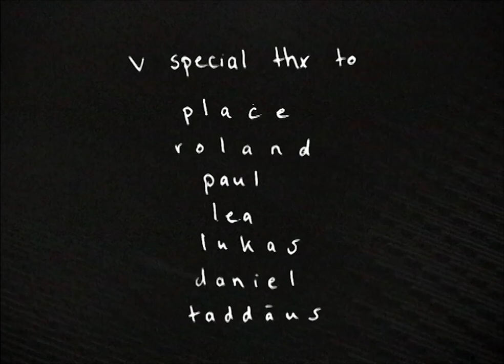Place Presents: Leon Moss ''BENDER'' Part 2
About 2 months ago we got a DM it was from a guy we know called @kuyt3000. We had met him in Düsseldorf during skate week but had previous knowledge of him through our doings with the Europe Co. his message read as follows: